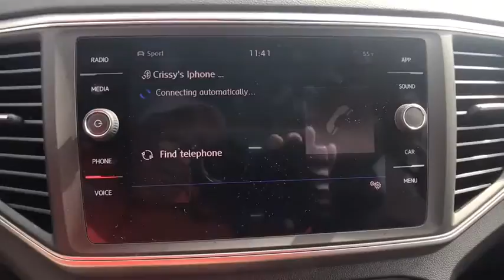2018 Volkswagen Atlas Denver, Aurora, Lakewood, Littleton, Fort Collins, CO JC513219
2018 Volkswagen Atlas
2018 Volkswagen Atlas 3.6L V6 Launch Edition - Stock#: JC513219 - VIN#: 1V2HR2CA7JC513219

O'Meara VW
1900 W 104th Ave

Gassss saverrrr!!! 23 MPG Hwy! Ready for anything! In these economic times, a terrific vehicle at a terrific price like this 3.6L V6 Launch Edition is more important AND welcome than ever!! All Wheel Drive!!!AWD!! Safety equipment includes: ABS, Traction control, Curtain airbags, Passenger Airbag, Daytime running lights...Other features include: Bluetooth, Power locks, Power windows, Sunroof, Auto... The O'Meara family is thrilled to welcome Volkswagen onto our brand group and into our hearts! Serving Colorado for over 100 years, since 1913, O'Meara has been family owned and operated, represented by 4th generation leadership.  We look forward to proudly serving the greater Denver Colorado area from 104th in Thornton. Thank You for your time and interest, we would love to earn your business! Internet price in lieu of special APR unless otherwise stated. Must finance/lease thru VCI for some incentives, lowest published price may be lease price,  W.A.C., residency restrictions may apply, see dealer for details, does not include prior sales, void where prohibited, cannot be combined with other offers or discounts, APR specials, and/or promotions. VW Rebate in lieu of Pre-paid Visa card. All prices are only valid on date posted only and are subject to change.  Please contact dealer for current availability and pricing.